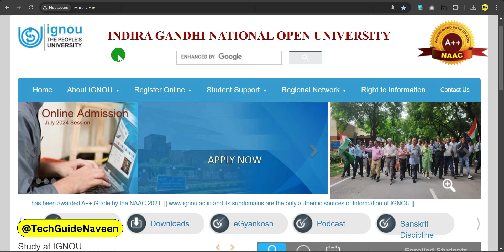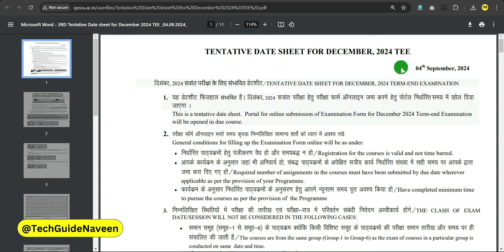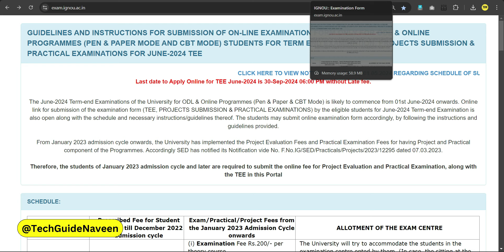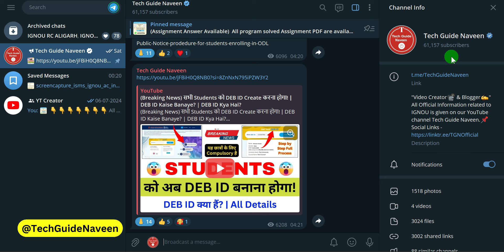DEC 2024 EXAM FORM क्यों नहीं आया? | IGNOU EXAM FORM DEC 2024 | Important For All IGNOU Students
All program solved Assignment PDF are available for the December 2024 Examination.

✅ Bachelor's Degree
✅ Master's Degree
✅ Diploma Program

Your Queries 👇
ignou exam form kab aayega
ignou exam form kab se bharega
ignou exam form kab bhare jayenge